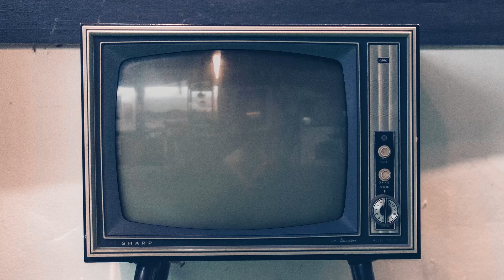Sara Diamond - Ride (Official Music Video)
Written by: Sara Diamond
Produced by: Brody Myles

Directed by: Justin Miller & Corey Kastner
Cinematography by: Making Noise TV
Post Production by: Revon Harris
Styled by: CiTheVision

Sara Diamond
CPtheOG
Liz Salzman
Mitch Kastner
Justin Miller
Seth Atoapoma
J. Valentino
Sorena Soltani
Dunya Darwiche

Lyrics
I want to know
If you give second chances
When you’re sitting ‘round
If your words are like dances
Spinning and spinning
Till they hit the ground
Deep inside the well of all the love you’ve found
Can you find the hope in all the love around

(I wanna know, wanna know, wanna know)

If you let go you will fly away
Take your dreams
To reality

Pick it up and ride
Ride

Pick up
Daylight
You know what they say
‘Bout long nights

If you draw me up
From it
I promise I will love you in the morning

We’ll do all the things that lovers do when loving
We will hold on
Till we’re running out of time
So baby, baby, bae be mine

Take your dreams
To reality